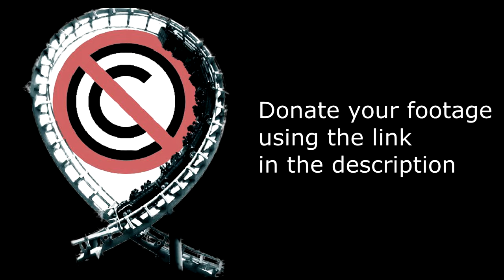Magofobia - No Copyright POV & Footage (Oakwood)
Megafobia is a CCI (Custom Coasters International) wooden coaster that opened at Oakwood Theme Park in 1996.